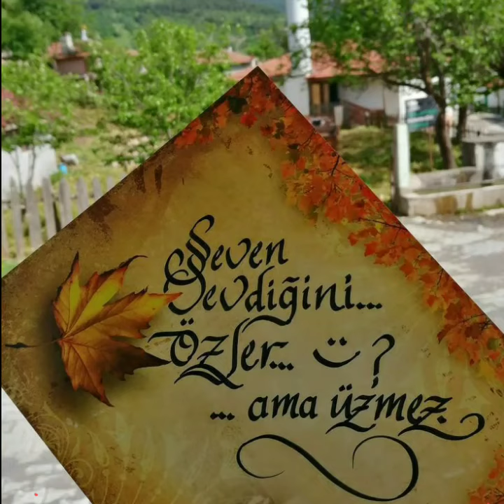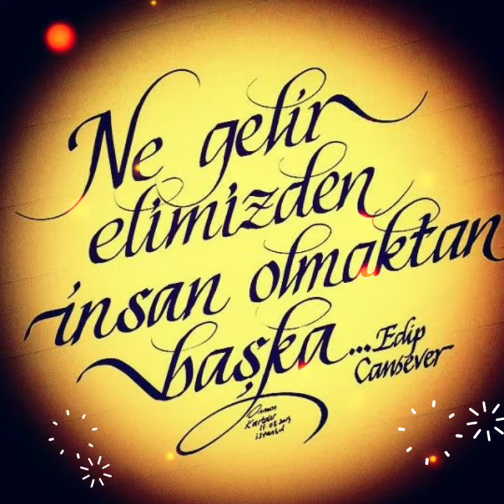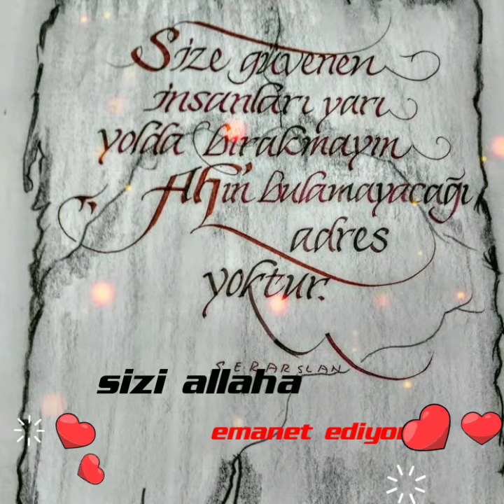WhatsApp durum ❤💯annamli sözler💯 ❤2021 X248